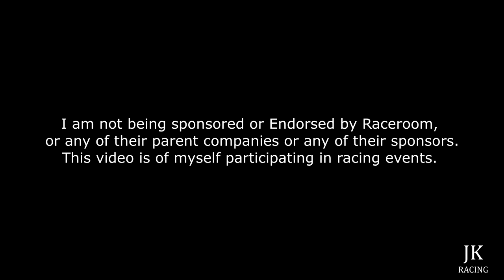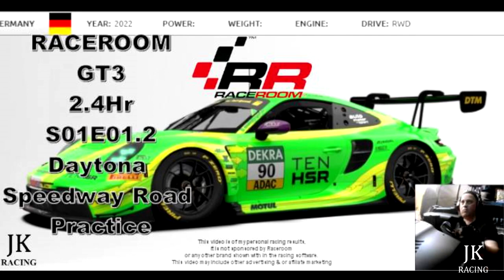RaceRoom - GT3 - Daytona Road Course - Practice 2 - Multiplayer - Open Setup - E1.2.2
These videos are of my sim racing events so that I can keep track of my results. Also, I hope these videos will be useful for new and old drivers alike to learn from my results.

Below You will find the result of this event.

CAR CLASS:
GT3

CAR:
Porsche 911 GT3 R (992)

CAR NUMBER:
80 Green

LOCATION:
Daytona Speedway Road Course 5.729kms/lap

EVENT TYPE:
Multiplayer
Practice 2

NUMBER OF OPPONENTS:
20

TYPE OF OPPONENTS:
AI, Skill 100%

GOALS FOR THIS EVENT:
Drive until fuel or tires run out

ENTIRE EVENT STATS:
Best Lap time for the Event: 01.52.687
Best lap Time Overall: 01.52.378
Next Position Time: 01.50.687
Leader's Time for This Event: 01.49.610
Leader's Best Overall Time: 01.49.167
Position: 20 of 20

Introduction Timestamps
00:00 RaceRoom - GT3 - Open Setup - Multiplayer - Daytona Road Course - Practice 2 - E1.2.2
00:12 Championship Banner
00:18 Track page
00:21 Racing Rig Photo
00:24 Event Parameters

OUTING 1

RESULTS:
00:59 In Cockpit
02:00 Outing 1 Begins
Fastest lap of Outing: 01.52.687
19:56 Outing 1 End
Laps Completed: 1 Out Lap = 34 Timed = 1 In Lap

OUTING 2

RESULTS:
20:18 In Cockpit
20:28 Outing 2 Begins
54:20 Outing 2 End

Outro Timestamps
54:22 Results

Download RaceRoom Racing Experience for free:
Start your online racing career and join thousands of active drivers in our Ranked Multiplayer mode.

I am not being sponsored or endorsed by RaceRoom or its parent companies or any of their sponsors. This video is of myself participating in racing events.

Current Upgraded Equipment

STEERING WHEEL & BASE
Thrustmaster Ferrari SF 1000 Edition

Thrustmaster T818 Servo

Thrustmaster T818 Base & Ferrari SF1000 Edition Wheel

Thrustmaster T818 Cockpit Mounting Kit PC Only

PEDALS
Thrustmaster T-LCM Pedals

Pedal Mount PEIN

GEAR SHIFTER
Thrustmaster TH8A Gear Shifter:

HUAYUWA Gear Shifter Mount

Universal PC USB Handbrake Bracket FOR 16bit SIM for Racing Games

USB Truck Simulator Shifter Gearshift Knob

SEAT
Playseat® Challenge

HEAD TRACK / VIRTUAL REALITY
TrackNP 5 6DOF Head Tracking

Next Level Racing Elite Freestanding Single Monitor Stand

LG QNED80 55-Inch QLED NanoCell 4K Smart TV

ADDITIONAL EQUIPMENT
Thrustmaster TM SIM HUB

ADDITIONAL SOFTWARE
CrewChief

 OLD EQUIPMENT
Thrustmaster T300 Servo Base

Thrustmaster T300 Servo Base & Thrustmaster T-3PM Racing Pedals